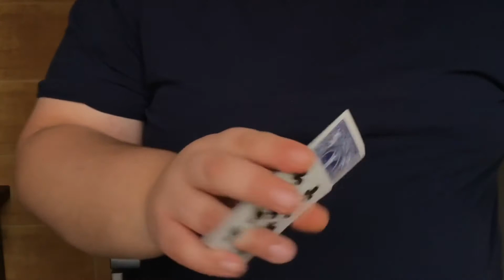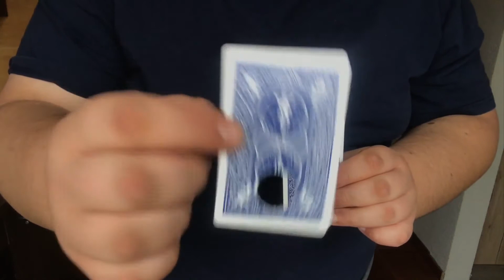Card Guillotine by Mario Tarasini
Card Guillotine is one of the most mysterious and interesting card tricks.

Mario Tarasini has brought it back to life.

This is a new method that, when applied, can make the trick even more interesting and can fool any magician.

The trick can also be performed with the spectators finger.

Only three cards and magic